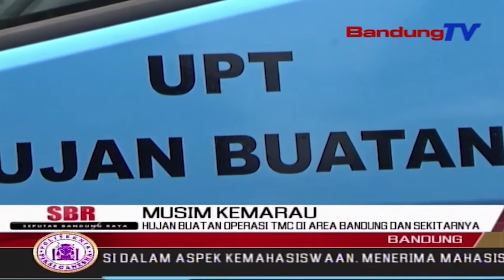Hujan Buatan Operasi TMC Di Area Bandung Dan Sekitarnya | SBR | BANDUNGTV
SBR | BANDUNGTV | FARHAT MUMTAZ | Hujan Yang Mengguyur Wilayah Bandung Dan Sekitarnya, Pada Tiga Hari Lalu Hingga Saat Ini, Merupakan Hujan Buatan Dalam Operasi TMC Atau Teknologi Modifikasi Cuaca, Yang Dilakukan Posko BPPT Di Lanud Husein SastranegaraBandung. Hujan Tersebut, Untuk Mengatasi Krisis Produksi Listrik Di Tiga Waduk Saguling, Cirata Dan Jatiluhur, Yang Mengalami Kondisi Di Bawah Batas Operasi Normal.